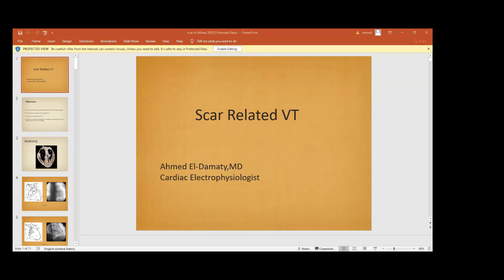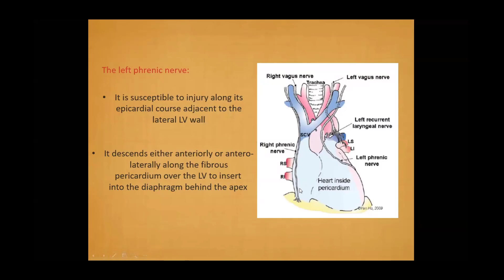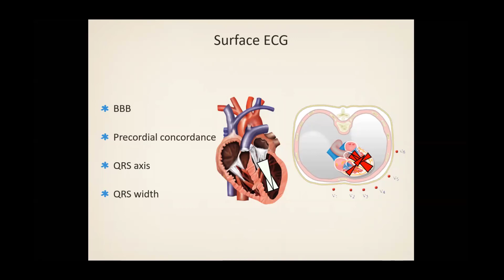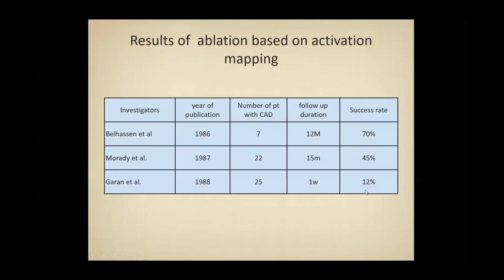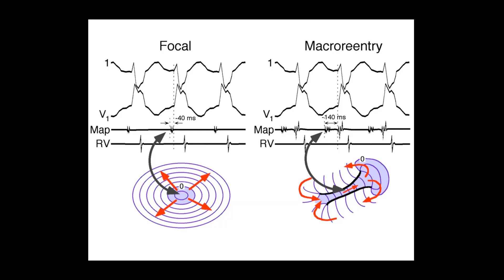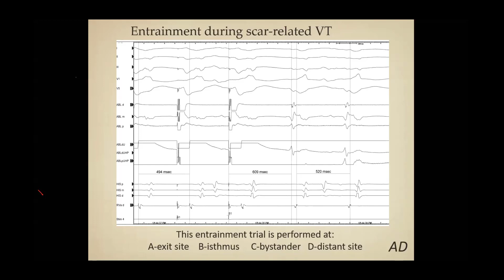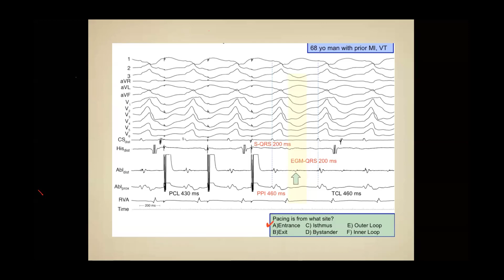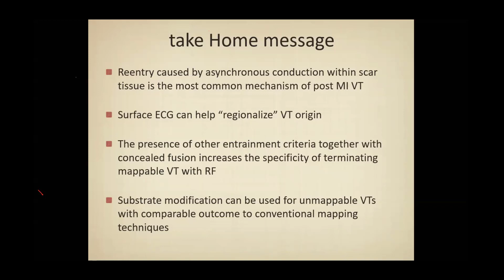Scar Related VT Dr Ahmwd El Damaty